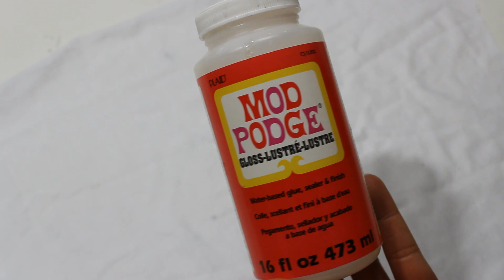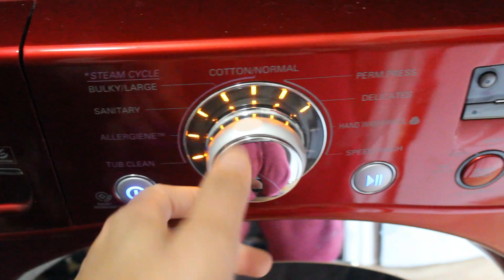Dollar Tree Glam DIY Home Decor